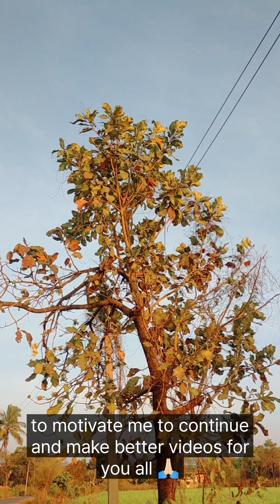kumbhi tree/ “Careya arborea" plant description- Hindi/ gujarati